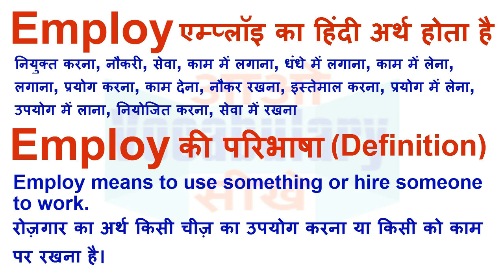Employ Meaning in Hindi | Employ Definition | Employ Ka Matlab Kya Hota Hai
Employ का हिन्दी मतलब
Employ का हिन्दी अर्थ, Employ की परिभाषा,
Employ का अर्थ हिन्दी में, Employ का इंगलिश अर्थ, Employ का उच्चारण और उदाहरण वाक्य। Employ का हिन्दी मीनिंग, Employ का हिन्दी अर्थ, Employ का हिन्दी अनुवाद